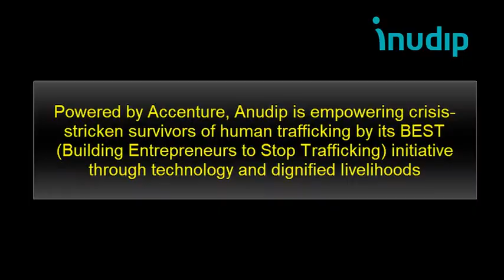Building Entrepreneurs to Stop Trafficking: Story of Tuhina | Educating People | Anudip Foundation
Educating People | Education For The Poor | Social Change | Women Empowerment | Anudip Foundation

Tuhina was forced to marry the same man who was about to sell her. Aimed at rehabilitating crisis-stricken survivors of human trafficking, Anudip, through its pioneering BEST (Building Entrepreneurs to Stop Trafficking) initiative readies women and girls, who have faced coercion to obtain bonded labor, child marriages, and sexual slavery, for viable and respectable professions through skill development training. Today Tuhina is an IT professional. See the change.